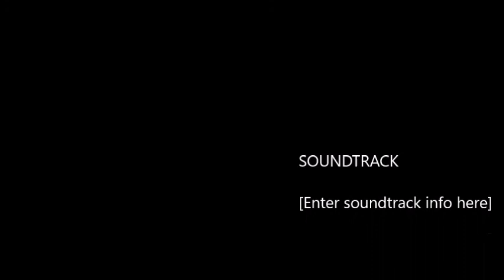Queen Neketta Rust Struggles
a very troublesome day on a fresh wipe on rustafied main!!

Ooo and i forgo to edit out the last few seconds or so, lol forgive me